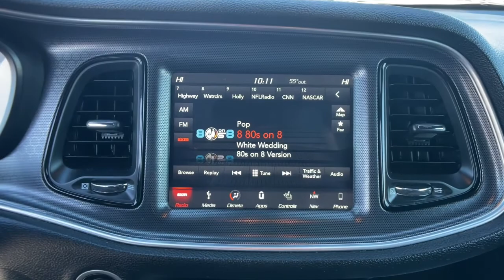2018 Dodge Challenger Spartanburg, Greer, Gaffney, Greenville, Simpsonville 9S1103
Octane Red Pearlcoat Used 2018 Dodge Challenger available in 1051 Asheville Highway, Spartanburg, South Carolina at Parks Chevrolet of Spartanburg. Servicing the Spartanburg, Greer, Gaffney, Greenville, Simpsonville, SC area.
2018 Dodge Challenger T/A 392 - Stock#: 9S1103 - VIN#: 2C3CDZFJ4JH116535

Octane Red Pearlcoat 2018 Dodge Challenger R/T RWD 8-Speed Automatic SRT HEMI 6.4L V8 MDS 1-Yr SiriusXM Guardian Trial 230MM Rear Axle 392 Fender Decal 506 Watt Amplifier 5-Year SiriusXM Traffic Service 5-Year SiriusXM Travel Link Service 6 Speakers 8.4 Touchscreen Display 9 Amplified Speakers w/Subwoofer Alpine Audio Group w/Subwoofer AM/FM radio: SiriusXM Anti-Lock 4-Wheel Disc 6 Piston Brakes Apple CarPlay Apple CarPlay/Android Auto Auto-dimming Rear-View mirror Black Fuel Filler Door Black Grille w/Bezel Blind Spot & Cross Path Detection Brake assist Bumpers: body-color Challenger Script Grille Badge Compass Delay-off headlights Driver Convenience Group Driver door bin Driver vanity mirror Electronic Stability Control For Details Visit DriveUconnect.com Front fog lights Front reading lights Fully automatic headlights Functional Hood Scoop Gloss Black I/P Cluster Trim Rings Google Android Auto GPS Antenna Input GPS Navigation HD Radio Heated door mirrors Heated steering wheel Hectic Mesh Interior Accents Houndstooth Cloth Performance Seats Illuminated Air-Catcher Headlamps Illuminated entry Integrated Center Stack Radio Integrated Voice Command w/Bluetooth Leather Interior Group Leather Shift Knob Media Hub (2 USB AUX) MOPAR Cold Air Intake System Panic alarm ParkView Rear Back-Up Camera Power door mirrors Power Multi-Function Foldaway Mirrors Quick Order Package 24X T/A 392 Radio data system Radio: Uconnect 4C Nav w/8.4 Display Radio: Uconnect 4C w/8.4 Display Rear Black Spoiler Remote Start System Satin Black Hood Satin Wrap Roof/Decklid Security system SiriusXM Satellite Radio SiriusXM Traffic Plus SiriusXM Travel Link Speed control Spoiler T/A Bodyside Graphic T/A Branded Car Cover T/A Package T/A Spoiler Decal Universal Garage Door Opener USB Host Flip Wheels: 20 x 9.5 Forged/Painted Aluminum White Face Instrument Cluster.brbrbrContact us or give us a call at to answer any questions obtain a price quote or to schedule a test drive today. Our prices cannot be beat and our service is always backed by the Parks Promise. Come visit us at 1051 Asheville Hwy in Spartanburg SC!